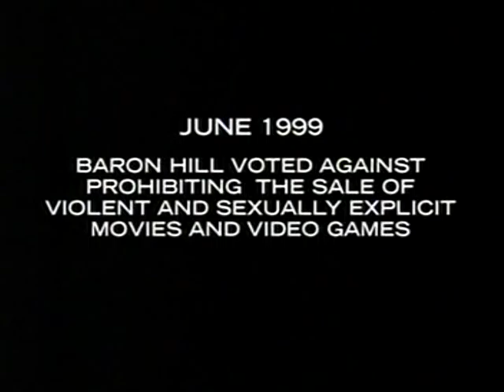Mike Sodrel anti-videogame ad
Baron Hill voted against laws restricting violent videogames.  Is that supposed to be a bad thing?